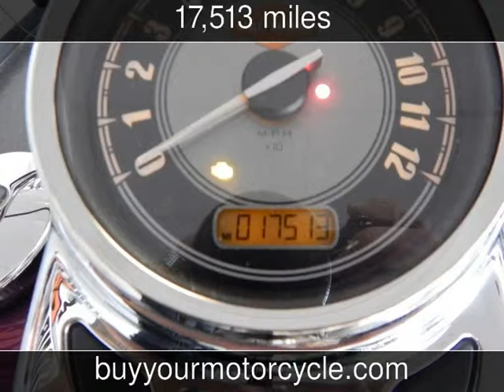2011 HARLEY DAVIDSON HERITAGE SOFTAIL CLASSIC Used Motorcycles - Arlington,Texas - 2014-05-17